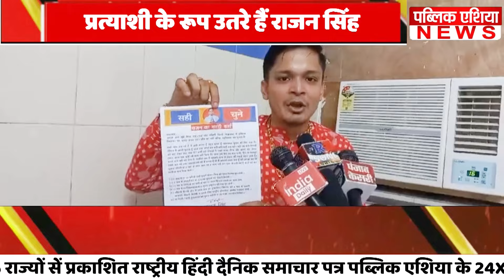Delhi के चुनावी 'दंगल' में पहली बार उतरें थर्ड जेंडर प्रत्याशी Rajan Singh | Lok Sabha Election 2024